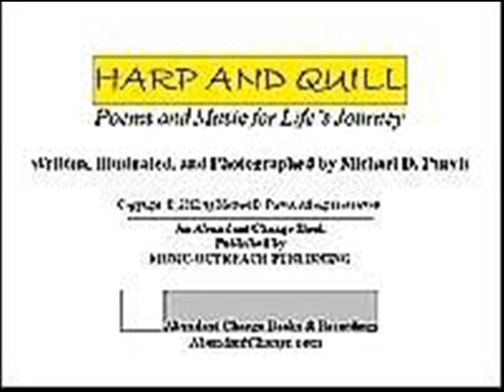Harp & Quill: Poems/Music of Michael D. Purvis, Vol 5 of 5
Inspiring Original Poems for life's journey... with Musical Interludes!

Book format contains text and photographs or illustrations by the author, and is available on AbundantChange.com. See the poetry section on the toolbar.

Have you forgotten the joys and benefits of good poetry?

These wonderful poems and musical interludes by poet and composer Michael D. Purvis are beautiful, insightful and written on a variety of poignant themes.

Each volume contains a poem on each of the following topics: humanity, nature, love, memory and dreams, family, spirituality- plus a story or prose poem, a poem which is a portrait, and a poem of personal perspective. Upon reading these wonderful poems, you may be tempted to take up the pen yourself. Perhaps the Muse will speak to you!

Remember, poetry is good for the soul!

Volume 5

Early poems, plus more recent artwork and photographs by poet, photographer and artist Michael D. Purvis. (Recording includes meditative musical interludes, which make this series a wonderful tool for prayer or meditation